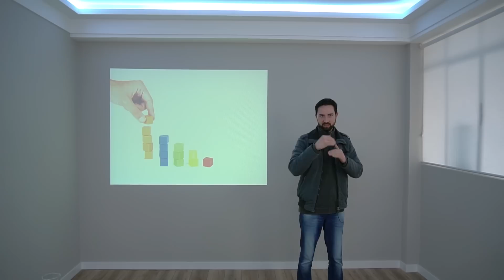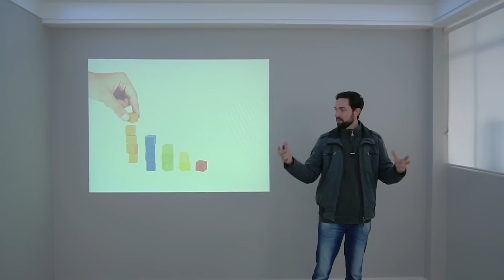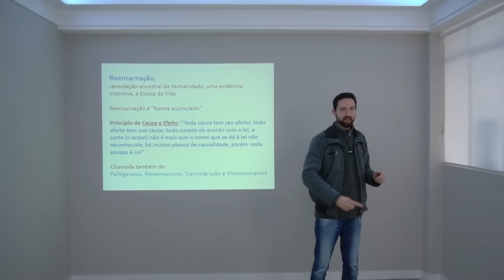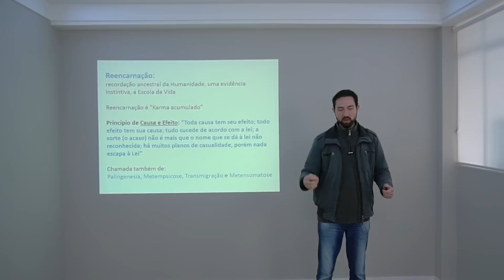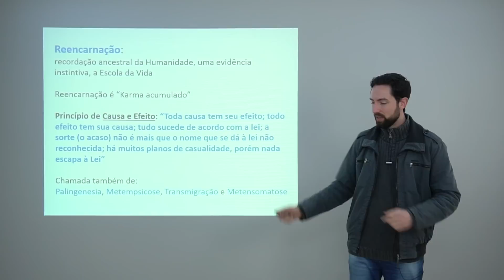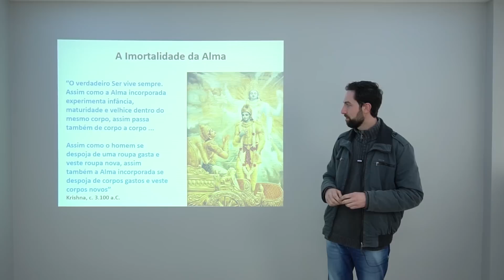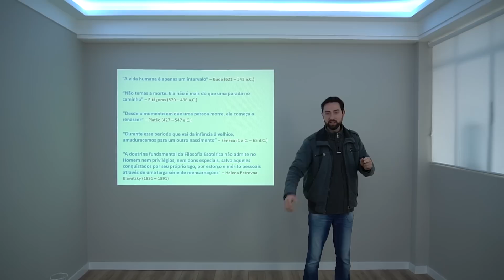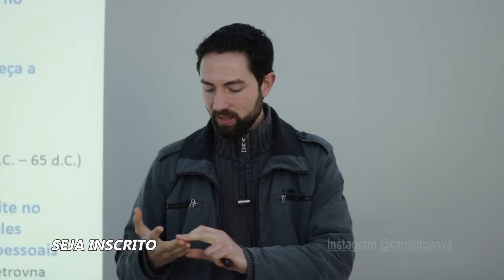A Imortalidade da Alma - CURSO DE ASTROLOGIA - Aula 6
CURSO COMPLETO DE ASTROLOGIA

Uma série de aulas grátis do Curso de Astrologia do astrólogo Maurício Bakkar.

O Curso de Astrologia, tem por objetivo, transmitir esta milenar ciência. Uma ferramenta prática de autoconhecimento e de compreensão do funcionamento do universo e da vida. Movimento que continua através de nós. Com uma abordagem objetiva, podemos aprender essa linguagem clara e universal. Linguagem, que desde sempre, conecta o propósito da vida humana com a lógica de funcionamento do cosmos.

SEJA INSCRITO.